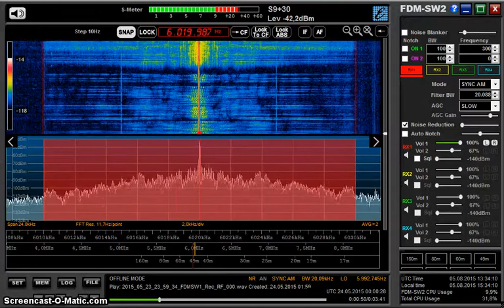Great sound on shortwave from China Radio International (received on Elad FDM-S2)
No spectacular DX this time but an example of how good shortwave radio can sound if the broadcaster is using wide modulation and the receiver allows to set an appropriate filter bandwidth : China Radio International on 6020 kHz (relayed from Albania) received in Germany on 24 May 2015 at 0000 UTC using my Elad FDM-S2 SDR set to 20 kHz bandwidth.

As you can see on the spectrum CRI is usig a modulation bandwidth of 20 kHz allowing 10 kHz audio.